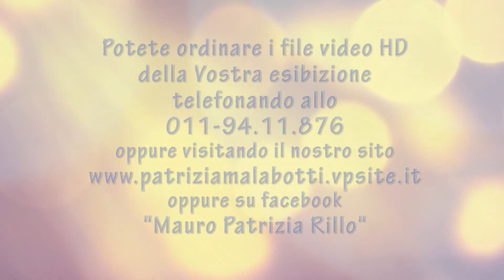Prix De Danse Valsesia 2017 tutti x 5 secondi